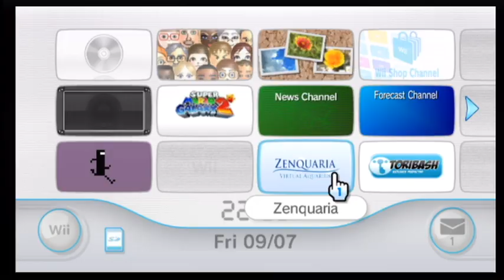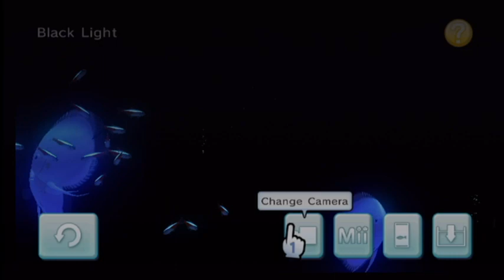[WiiWare] Zenquaria - First Look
Another First Look?! Yep and this time we look at the aquarium simulator Zenquaria: Virtual Aquarium (or AquaSpace in NA).

Your bit of video game knowledge for the day: Did you know that PAON (the guys who made this) are responsible for Donkey Kong: Barrel Blast, Glory of Heracles and Klonoa Wii? ;)